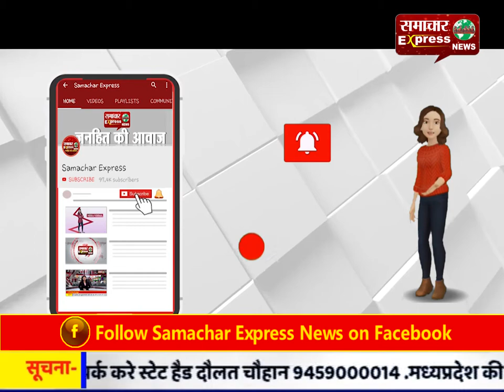नियमों का उल्लंघन करने वाले वाहन चालकों के पुलिस ने काटे चालान